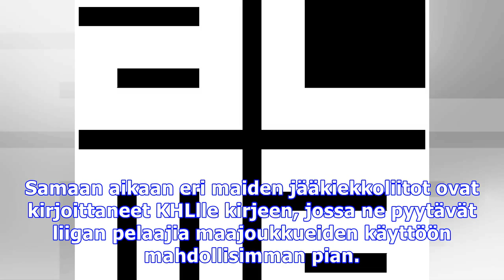Khl uhkaa estää pelaajien pääsyn olympialaisiin – jääkiekkoliitto vaikenee mahdollisesta boikotista